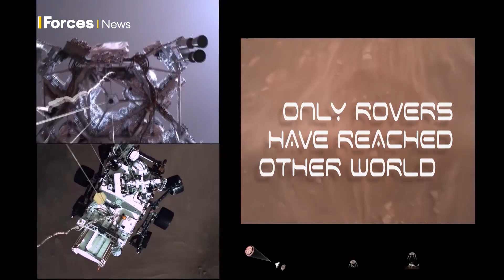TIM PEAKE Answers: What’s The UK’s Future In Space? 👨‍🚀🚀🌕🛰️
We sat down with European Space Agency astronaut and British Army Air Corps officer Major Tim Peake to talk about the UK’s role in the future of space exploration.

Are people going to walk on the Moon again? Will there be a mission to Mars? Read the full article